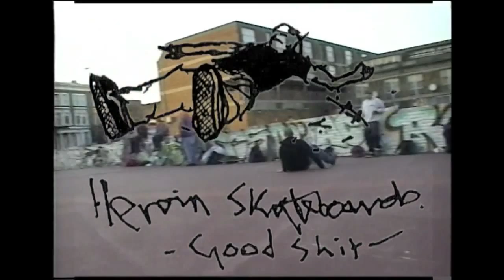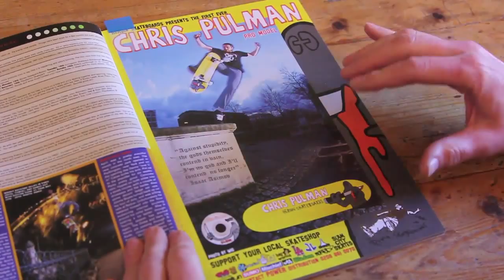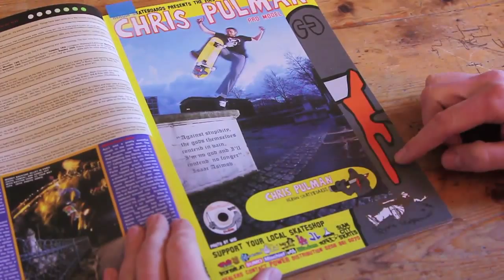Independent Trucks presents: That Guy - Chris Pulman Part 2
Independent Trucks presents: That Guy - a new documentary series on UK skateboarders. First up is ex-Heroin, Independent and Vans pro Chris Pulman.  In the British scene Chris may have been an unconventional pro but his trick selection and unique style earnt him a following and his influence can be felt to this day.

This episode tells the story of the early days of Heroin, it's relationship to Stockwell skatepark in London and Chris turning pro. Cameos from Heroin founder Fos and Seth Curtis.

With thanks to Paul Gonella, Keith Martin and Bored of Southsea for the Pigeon video clips.

Go check for all the daily skate clips, news, interviews and competitions.